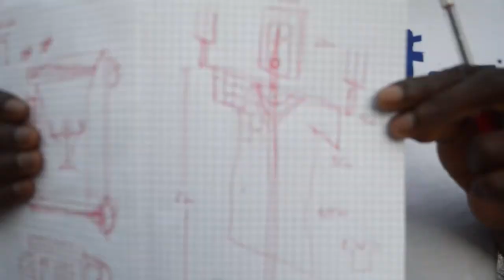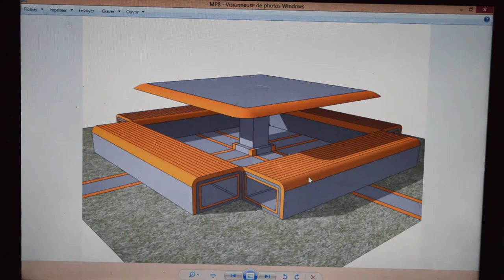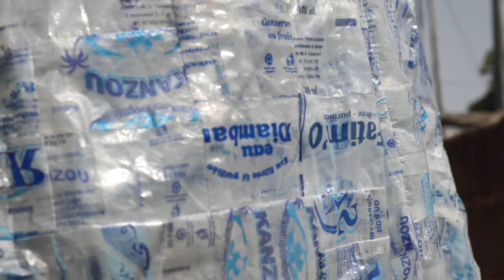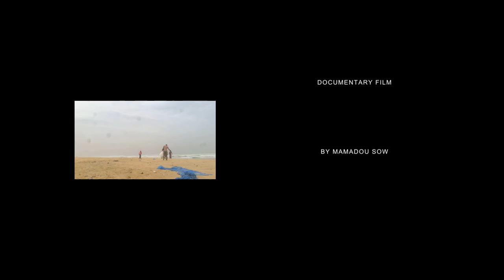Open Field Documenntary, 2018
The début documentary “Open Field” by based in Germany artist Mamadou Sow (*1986) reflects an escalating ecological disaster of plastic waste in his home country, Senegal. Oscillating between reality and fiction Sow’s video work addresses the excising conflict between the variety of cultural and lifestyle traditions of Senegalese people and the growing pollution of neighborhoods and natural fields with plastic. In this short video Sow acknowledges his deep sense of admire to both  problem (plastic) and solution (conscious recycling by local people), blending authentic images of naïve landscape and human beauty with romantic following of a plastic bag blown by the wind. The video draws multidimensional and sensual image of a daily life in Senegal and seeks to unlock the natural beauty of the fields. Staging the video Sow appears as a creative entrepreneur who engaged local volunteers and craftsman on the process of creation of a sculpture made out of recycled materials. The video documents production and installation of the sculpture of a symbolic guard and reminder dressed in oversized made out of recycled plastic bags “Boubou” - traditional Senegalese outfit.  The “Open field” video is a part of an artist’s broader same-named project dedicated to protection and documentation of Senegal’s culture, lifestyle and environment.